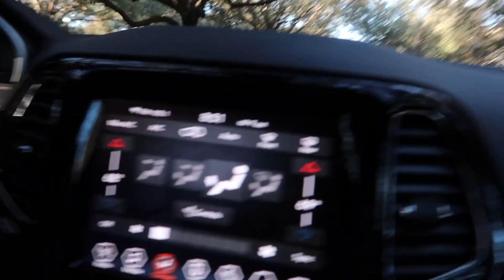CHECK IN AND CASTING | dcp spring 2019: vlog 2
Wow... I'm so cool... just kidding. But yay I finally moved into the DCP!